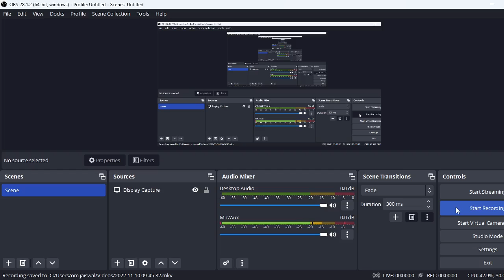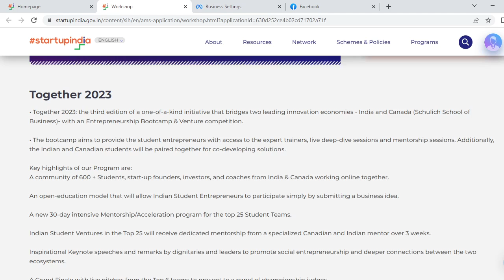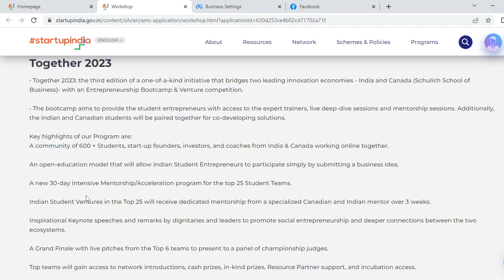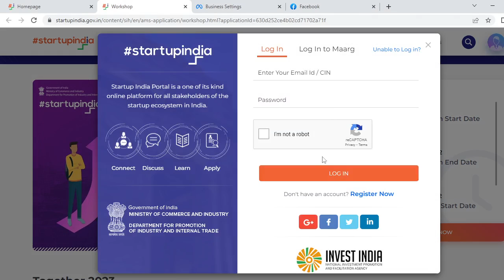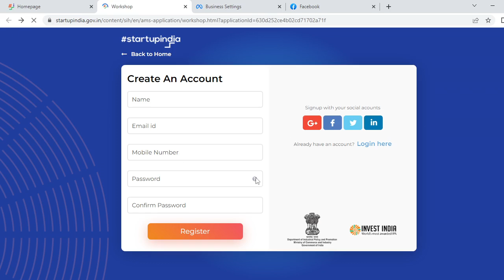Startup India Government Schemes & Benefits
Startup
Already started your entrepreneurial journey as an idea or newly established business.

MAARG Mentor
A shortcut created for the MAARG mentorship portal for startup mentors. You can always comeback to the Startup India portal and complete your profile.

Individual
If you just want to explore things. Like Blogs, Govt Schemes etc.

Mentor
A mentor may share with a mentee(or protege) information about

Incubator
Incubators help startups at a very early stage to grow by providing a space to work, seed funding, mentoring, training and other benefits

Accelerator
Startup accelerators are cohort-based programs that typically include seed investment, connections, sales, mentorship, educational components

Individual Investor
An individual investor is a non-professional investor who buys and sells securities.

Institutional Investor
An institutional investor is an entity which pools money to purchase securities, real property etc.

Government Body
Those Government Ministries and Departments wanting to be a part of the startup community or carrying out startup initiatives can register under this category

Corporate
Private bodies looking to connect with the startup ecosystem and explore opportunities with startups by providing market access, resources, pilots and more.